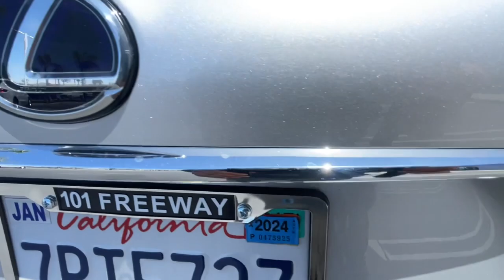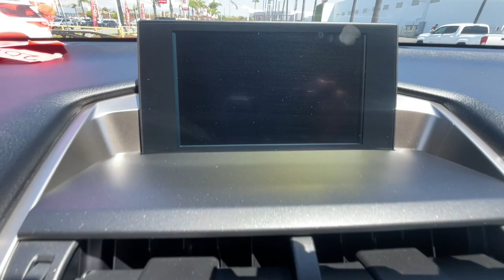2016 Lexus NX_300h Ventura, Oxnard, Simi Valley, Thousand Oaks, Northridge, CA P13973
Silver Lining Metallic Used 2016 Lexus NX_300h  available in Ventura, California at Ventura Toyota. Servicing the Oxnard, Simi Valley, Thousand Oaks, Northridge, CA area.

Ventura Toyota
6360 Auto Center Drive

ONLY 40 181 Miles! PRICED TO MOVE $6 000 below Kelley Blue Book! Heated Seats  Moonroof  Navigation  Dual Zone A/C  CD Player SEE MORE!br /br /KEY FEATURES INCLUDEbr /Hybrid  All Wheel Drive  Back-Up Camera  Satellite Radio  iPod/MP3 Input  CD Player  Onboard Communications System  Dual Zone A/C Rear Spoiler  MP3 Player  Privacy Glass  Keyless Entry  Steering Wheel Controls. br /br /OPTION PACKAGESbr /PREMIUM PACKAGE upgraded daytime running lights and turn signals  Driver s Seat Memory  Heated & Ventilated Front Seats  High Clearance Lamp  Wheels: 18  x 7.5J  Tires: P225/60R18 All-Season  Power Tilt & Slide Moonroof/Sunroof  NAVIGATION SYSTEM PACKAGE advanced casual-language voice recognition system and remote touch navigation controller  Lexus Enform App Suite  destination search  Yelp  iHeartRadio  Facebook Places  Movietickets.com  OpenTable  Pandora  stocks  fuel prices and sports  Lexus Enform Destination Services  Destination Assist and eDestination (  requires Lexus Enform SafetyConnect)  Lexus Insider  2 Additional Speakers  SD Navigation System  PREMIUM LED HEADLAMPS Without auto high beams  ELECTROCHROMIC OUTSIDE MIRRORS W/MEMORY manual fold  heater  tilt w/reverse shift  Blind Spot Monitor (BSM) and Rear Cross Traffic Alert (RCTA)  INTUITIVE PARKING ASSIST clearance and back sonar  POWER BACK DOOR auto and easy closer door  lock  unlock and panic alarm  ACCESSORY PACKAGE 2 Trunk Mat  Rear Bumper Protector  SmartAccess Key Gloves  Wheel Locks  Cargo Net  integrated storage pouch  HEATED WOOD & LEATHER STEERING WHEEL. Lexus NX 300h with SILVER LINING METALLIC exterior and BLACK interior features a 4 Cylinder Engine with 194 HP at 5700 RPM*. br /br /EXPERTS ARE SAYINGbr /KBB.com explains  Both 2016 Lexus NX models are sharp-looking  fun-driving and surprisingly roomy luxury SUVs  especially considering the compact exterior dimensions. The interior design  materials and technology punch its weight br /br /AFFORDABLEbr /This NX 300h is priced $6 000 below Kelley Blue Book. br /br /Pricing analysis performed on 8/4/2023. Horsepower calculations based on trim engine configuration. Fuel economy calculations based on original manufacturer data for trim engine configuration. Please confirm the accuracy of the included equipment by calling us prior to purchase. br /
NAVIGATION SYSTEM PACKAGE -inc: advanced casual-language voice recognition system and remote touch navigation controller, Lexus Enform App Suite, destination search, Yelp, iHeartRadio, Facebook Places, Movietickets.com, OpenTable, Pandora, stocks, fuel prices and sports, Lexus Enform Destination Services, Destination Assist and eDestination (one-year trial subscription included, requires Lexus Enform SafetyConnect), Lexus Insider, 2 Additional Speakers, SD Navigation System, ,PREMIUM PACKAGE -inc: upgraded daytime running lights and turn signals, Drivers Seat Memory, Heated & Ventilated Front Seats, High Clearance Lamp, Wheels: 18 x 7.5J, Tires: P225/60R18 All-Season, Power Tilt & Slide Moonroof/Sunroof, ,ACCESSORY PACKAGE 2 -inc: Trunk Mat, Rear Bumper Protector, SmartAccess Key Gloves, Wheel Locks, Cargo Net, integrated storage pouch (PPO) IN,OQ,PA,PB,WR